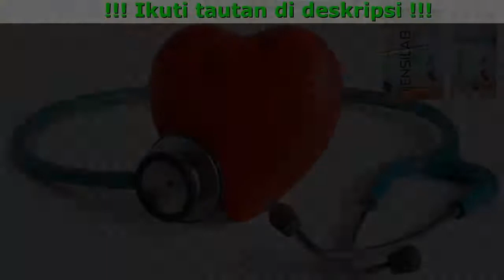Tensilab Khasiatnya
Tensilab Selamat Datang Tekanan Darah Tinggi

- Mencegah Proses Tekanan Darah.
- Tekanan Darah Stabil Panjang.
- Aman Untuk Segala Usia

Gejala Bahaya

- Ekspor Berdarah
- Mati
- CKD
- Menakjubkan
- Serangan Jantung

Bahan Utama

Margarin - Kurangi kolesterol, kurangi risiko aterosklerosis dan penyakit kardiovaskular lainnya.
Perhatian Trem - Mendinginkan, menurunkan tekanan darah, penenang, mengurangi gejala: pusing, gangguan sirkulasi darah otak...
Hoa - Memperbaiki penyakit kardiovaskular, mengurangi tekanan darah, mendinginkan, dengan cepat mengurangi insomnia.

Gunakan

- Mendukung pengobatan infark miokard, suplemen neurologis, meningkatkan daya ingat
- Pemulihan untuk pasien setelah stroke.
- Mengurangi risiko pembentukan gumpalan darah di pembuluh darah.
- Membantu mengurangi kolesterol jahat dalam darah.
- Mencegah komplikasi berbahaya seperti stroke, pendarahan otak, gagal jantung...
- Dukungan untuk menurunkan tekanan darah, menjaga tekanan darah yang stabil.

Ulasan Pelanggan

“Saya mengetahui bahwa saya memiliki tekanan darah tinggi selama satu tahun sekarang. Secara tidak sengaja saya melihat informasi tentang produk-produk TENSILAB. Saya sangat terkesan dengan komposisi produk herbal alami. Jadi saya membeli prosedur untuk digunakan. Tanpa diduga, produk ini benar-benar berfungsi, sejauh ini, saya telah berhenti meminum TENSILAB selama hampir 6 bulan tetapi tekanan darah saya tetap stabil. ”
Siti Aisyah, 35 tahun